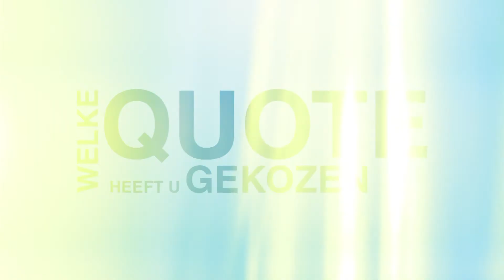Actua-Kandidaat: Rufij Baeke (N-VA)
Wanneer u op 25 mei het gordijn van het stemhokje achter u dichttrekt, zal u ongetwijfeld geconfronteerd worden met een aantal bekende en minder bekende politici op de kieslijsten. In Actua-Kandidaat laten we u kennis maken met enkele opvallende kandidaten. Elke kandidaat krijgt de kans om zich aan de hand van een zelfgekozen voorwerp aan u voor te stellen. Vandaag is het de beurt aan Rufij Baeke (N-VA).